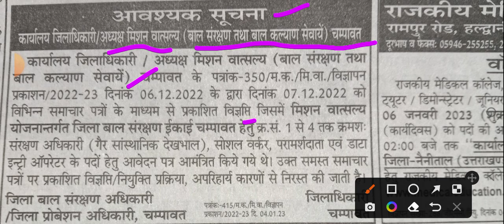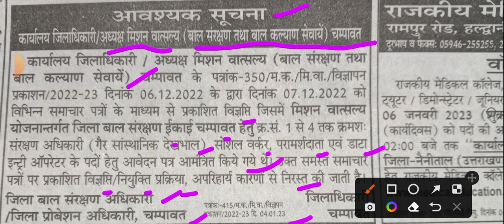आवश्यक सूचना उत्तराखण्ड भर्ती से सम्बंधित 2023,बाल सरक्षण एव बाल कल्याण सेवाएं चम्पावत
carrier jobs,